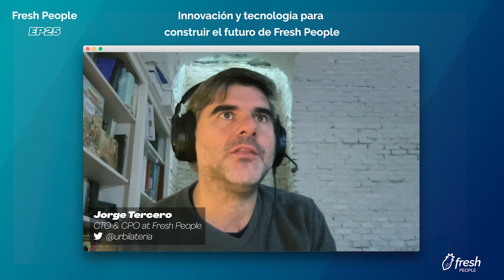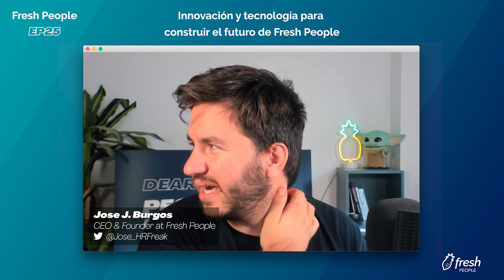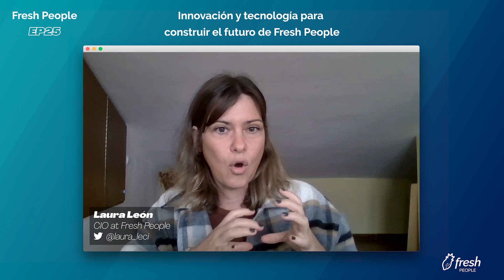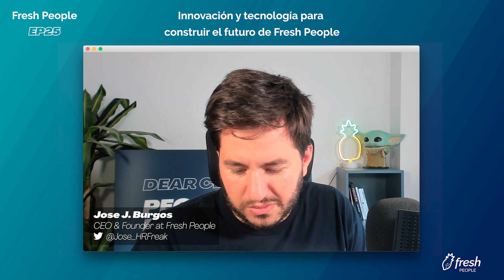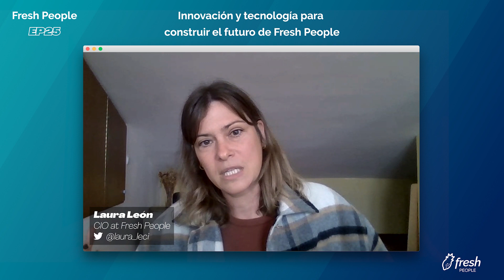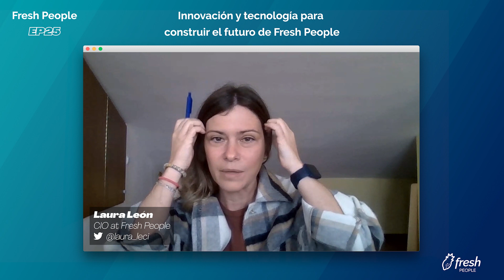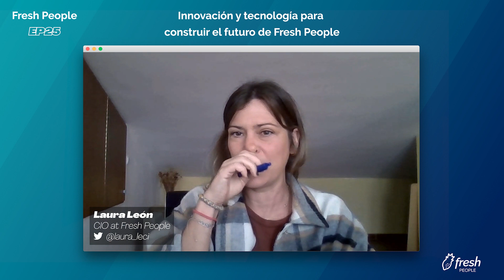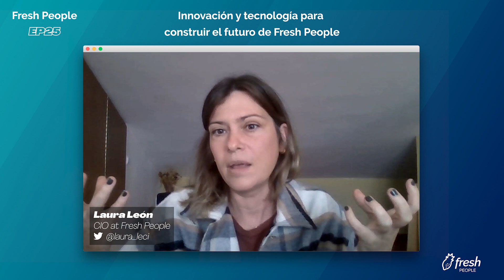Innovación y tecnología para construir el futuro de Fresh People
En este episodio hablamos sobre innovación, tecnología y cómo se combinan estos dos ingredientes en la receta del futuro de la gestión de personas.

Para un tema tan especial decidimos invitar a dos personas de nuestro equipo que son chefs especialistas en este tema: Laura León CIO y Jorge Tercero CTO y CPO.

Así que coge las palomitas y disfruta de un viaje al futuro de la gestión del talento. 🍿

Timestand:

00:00 - Highlights

00:45 -  Intro

00:54 - Presentaciones

04:04 - ¿Qué os ha animado a unirnos al proyecto?

09:40 - ¿Qué es lo que más te ha gustado desde tu incorporación?

13:50 - Los mejores momentos

 El optimismo irracional

18:10 - ¿Es un buen momento para empujar un nuevo modelo de gestión de personas?

23:40 - La evolución de la gestión de personas

27:40 - Tipos de empresas

32:15 - Cómo impacta en el negocio

35:55 - ¿Por qué fracasan la mayoría de startups?

39:38 - ¿Qué significa ser manager?

42:08 - El impacto de la cultura en la toma de decisiones

49:46 - Los equipos se forjan en la adversidad

50:26 - ¿Cómo escalar el equipo mientras escala el negocio?

55:28 - La habilidad del sentido del humor